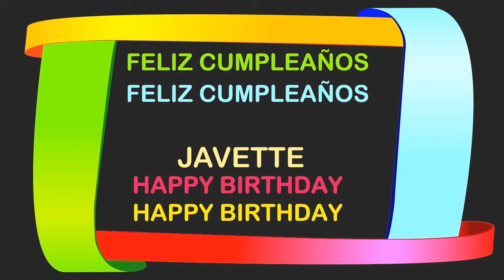Javette Birthday Postcards & Postales